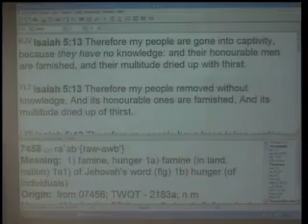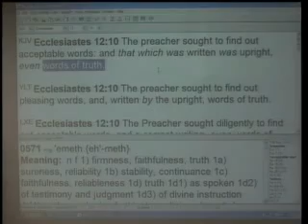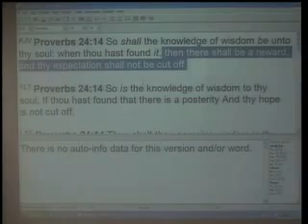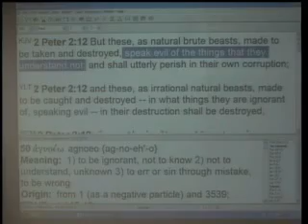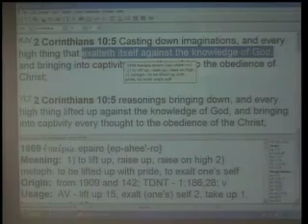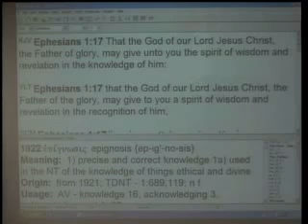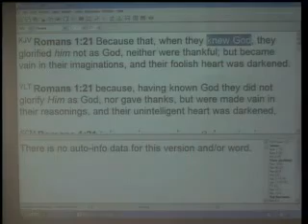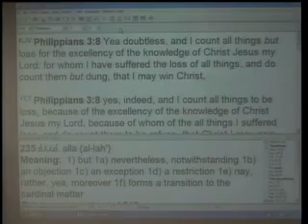#44 Conquering Lack Of Spiritual Knowledge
A 45 part series. #44 Conquering Lack Of Spiritual Knowledge. In-depth teaching on how to conquer lack of spiritual knowledge in your life.